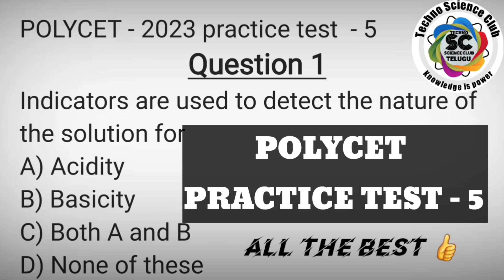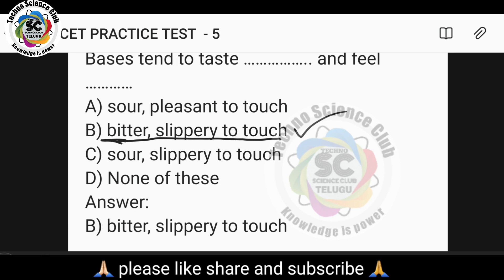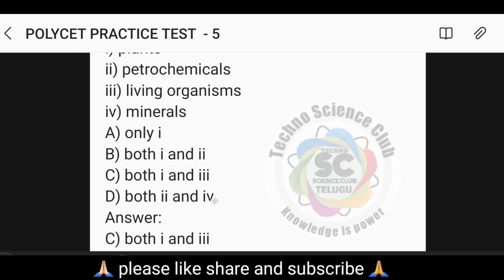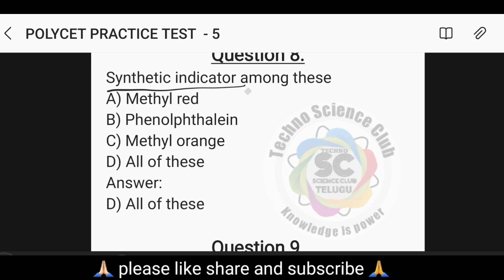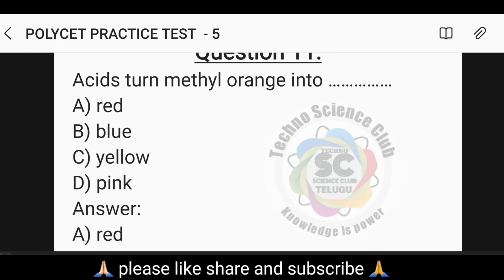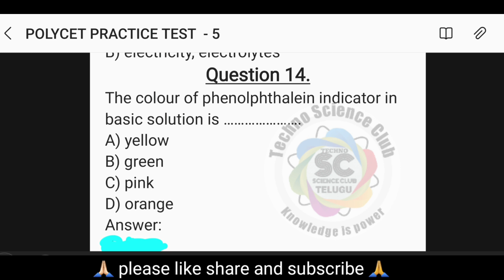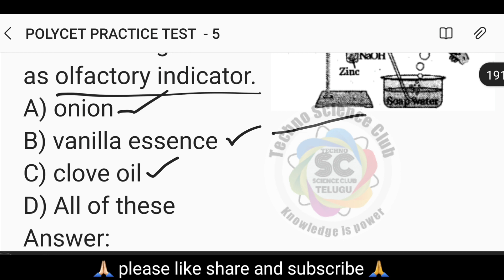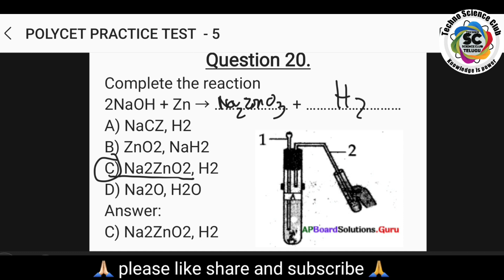POLYCET PRACTICE TEST - 5 Acids bases and salts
Indicators are used to detect the nature of the solution for
A) Acidity
B) Basicity

Question 2
Bases tend to taste ….. and feel …
A) sour, pleasant to touch
B) bitter, slippery to touch
C) sour, slippery to touch
D) None of these
Answer:

Question 3
….. taste is a characteristic property of all acids in aqueous solutions
A) Sour
B) Bitter
C) Salty
D) Sweet
Answer:
A) Sour

Question 4.
Acids turn litmus to …..litmus
A) red, red
B) blue, red
C) red, blue
D) blue, blue
Answer:
B) blue, red

Question 5.
Natural indicators are prepared from…..
i) plants
ii) petrochemicals
iii) living organisms
iv) minerals
A) only i
B) both i and ii
C) both i and iii
D) both ii and iv
Answer:

Question 6.
Natural indicators among these
i) litmus
ii) extract of red cabbage
iii) methyl orange
iv) turmeric
A) only i
C) i, ii and iv
D) All
Answer:

Question 7.
The colour of turmeric in basic solutions is………
A) blue
B) red
C) green
D) orange
Answer:
B) red

Question 8.
Synthetic indicator among these
A) Methyl red
B) Phenolphthalein
C) Methyl orange
D) All of these
Answer:

Question 9.
Match the following.
a) hydrochloric acid — i) H2SO4
b) sulphuric acid — ii) CH3COOH
c) nitric acid — iii) HCl
d) acetic acid — iv) HNO3
A) a → i, b→ii, c →iii, d → iv
B) a → iii, b →i, c →iv, d → ii
C) a →i, b →iii, c →iv, d → ii
D) a → i, b → iv, c →iii, d → ii
Answer:

Question 10.
As aqueous acid solutions conduct electricity, they are identified as
A) electrolytes
B) bad conductors
C) good conductors
D) Both A and C
Answer:

Question 11.
Acids turn methyl orange into …
A) red
B) blue
C) yellow
D) pink
Answer:
A) red

Question 12.
Bases turn methyl orange into …
A) red
B) blue
C) yellow
D) pink
Answer:
C) yellow

Question 13.
Like acids, aqueous basic solutions conduct …, and are identified as …
A) heat, electrolytes
B) electricity, electrolytes
C) electricity, nonelectrolytes
D) heat, partial electrolytes
Answer:
B) electricity, electrolytes
Question 14.
The colour of phenolphthalein indicator in basic solution is ….
A) yellow
B) green
C) pink
D) orange
Answer:
C) pink

Question 15.
Match the following.
a) Sodium hydroxide — i) Ca(OH)2
b) Calcium hydroxide — ii) NH4OH
c) Magnesium hydroxide — iii) Mg(OH)2
d) Ammonium hydroxide — iv) NaOH
B) a → i,b → iii,c → ii,d → iv
C) a → iv, b → i, c →iii, d → ii
D) a → iv,b → iii,c → ii,d → i
Answer:

Question 16.
Olfactory indicators are those indicators whose …….. change in acidic or basic media.
A) colour
B) odour
C) state
D) taste
Answer:
B) odour

Question 17.
The following will act as olfactory indicator.
A) onion
B) vanilla essence
C) clove oil

Question 18.
The gas released in this experiment is.,
A) oxygen
B) hydrogen
C) chlorine
D) carbon dioxide
Answer:
B) hydrogen

Question 19.
More reactive metals react with acids and liberate ….. gas.
A) O2
B) H2
C) Cl2
D) C02
Answer:
B) H2

Question 20.
Complete the reaction
2NaOH + Zn → + …
A) NaCZ, H2
B) ZnO2, NaH2
C) Na2ZnO2, H2
D) Na2O, H2O
Answer:
C) Na2ZnO2, H2